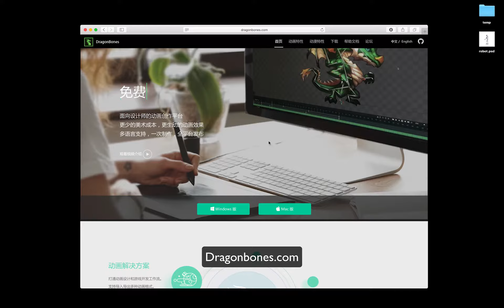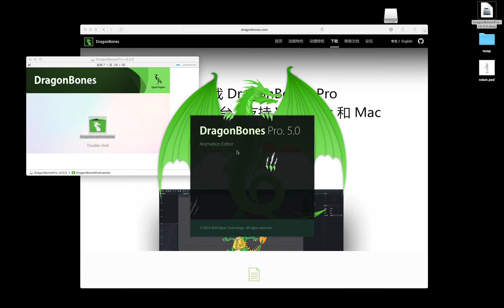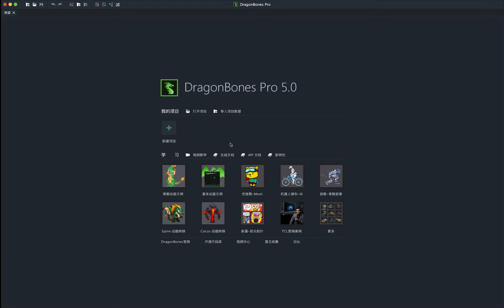1 - How to install DragonBones 如何安装DragonBones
Tell you how to install Dragon Bones, which is used for create skeletal animation.
Welcome to help us to add the English subtitles